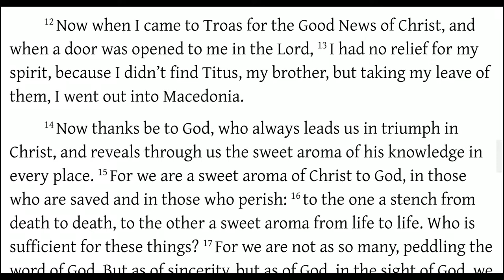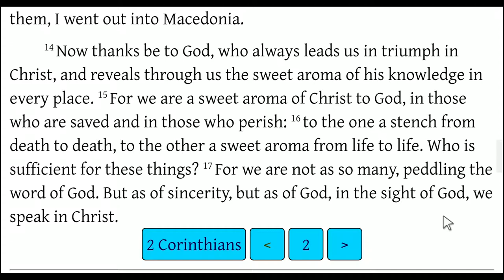It's All About Perspective (2 Corinthians 2:12-17)